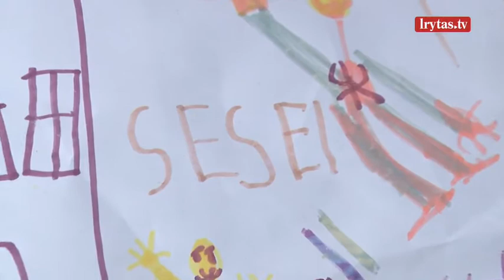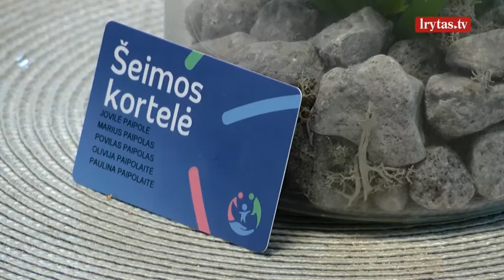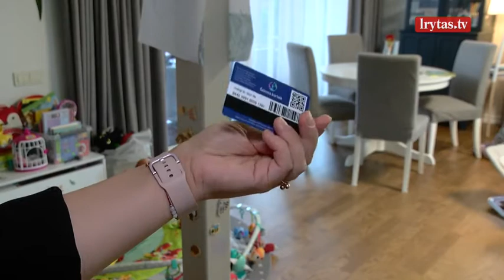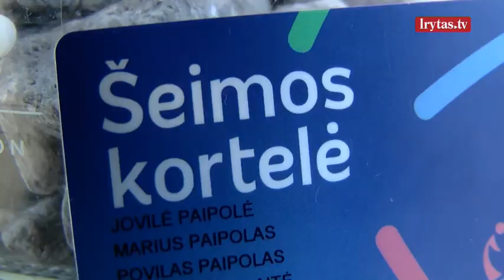Verslininkai neatsisako padėti sunkiau besiverčiančioms šeimoms: įvardijo, kaip gauti pagalbos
Šeimos kortelė padeda pigiau pragyventi daugiavaikėms šeimoms ir toms, kuriose auga neįgalių vaikų. Daugiausia šeimos kortele naudojasi didžiųjų miestų gyventojai, bet jos naudą jau ima justi ir mažesnių miestų šeimos. Nors laikotarpis ekonomiškai sunkus, verslininkai neatsisako padėti sunkiau besiverčiančioms šeimoms. Neseniai šeimos kortelės projekto partnerius papildė automobilių plovimo savitarnos įmonės.